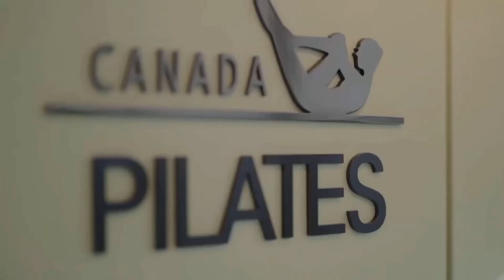[캐나다필라테스]Reformer -Knee Stretches(prep)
이 동작은 척추만 움직이는 동작입니다.
무게중심은 다리쪽에 위치하고 풋바를 팔로 지지하지만 팔의 힘이 들어가지 않는 상태에서 동작을 합니다.
대퇴와 팔은 움직이지 않고 척추의 분절과 중립을 만들 수 있어야 합니다.
이 동작을 제대로 이해해야 뒤에 있는 Knee Stretches의 본 동작을 할 수 있습니다.